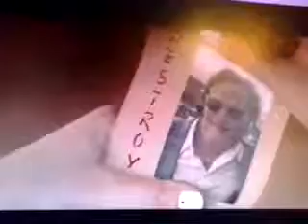Iggy azela-black window (Rita Ora)